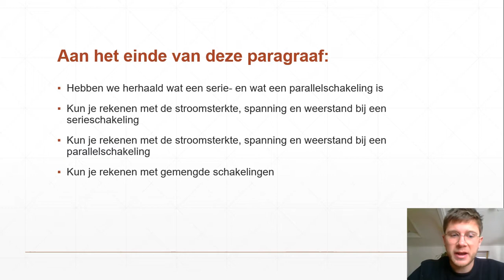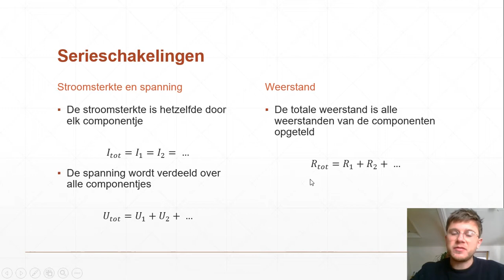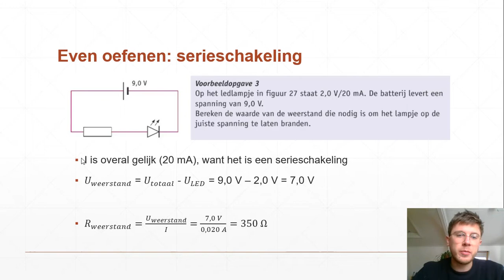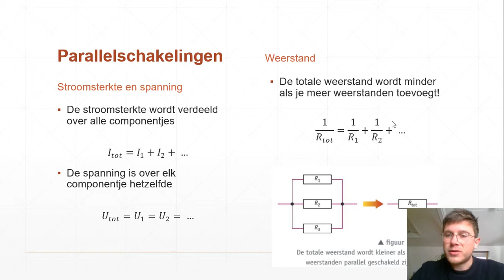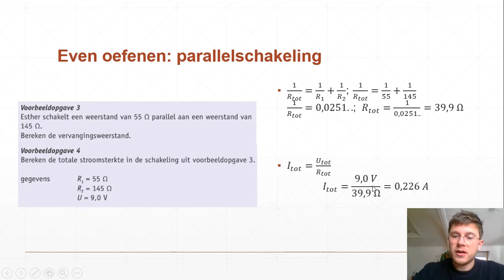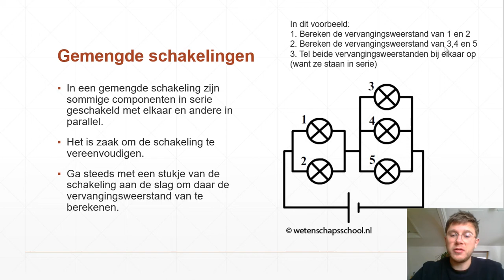3HVG - Elektriciteit 3 - Weerstanden in serieschakelingen en parallelschakelingen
Uitlegvideo bij het onderwerp 'Elektriciteit' voor 3HAVO en 3VWO. In deze video kijken we hoe de spanning, de stroomsterkte en de weerstand zich gedragen in serieschakelingen en parallelschakelingen. Ook kijken we eens naar een gemengde schakeling.